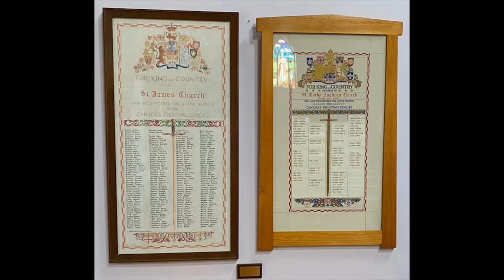Emmanuel Anglican Worship November 12, 2023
Remembrance Day Sunday